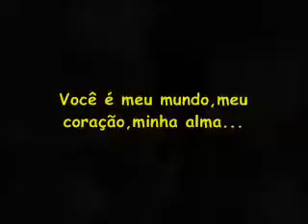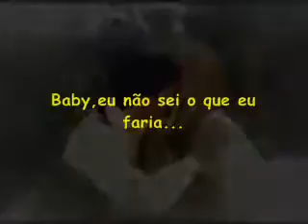Elvis Presley traduo How do I Live Without You